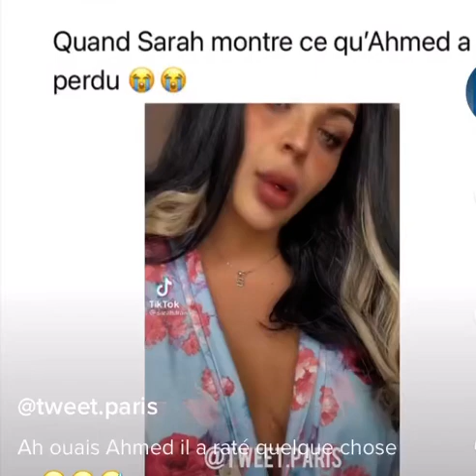Quand Sarah Fraisou Montre à Ahmed ce qu’il a Perdu